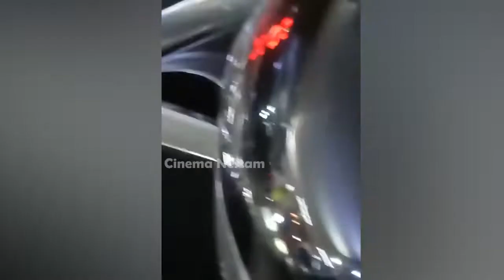Allu Arjun and Family Spotted At Theater In Watching RRR | Cinema Nestam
Watch►AlluArjun and Family Spotted At Theater InWatching RRR | Cinema Nestam